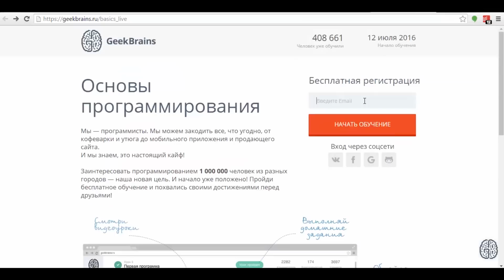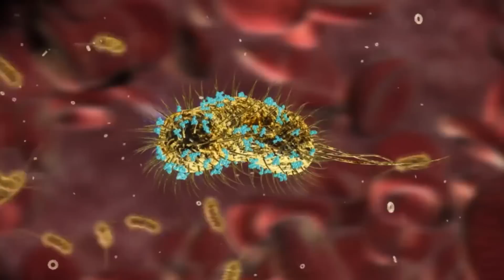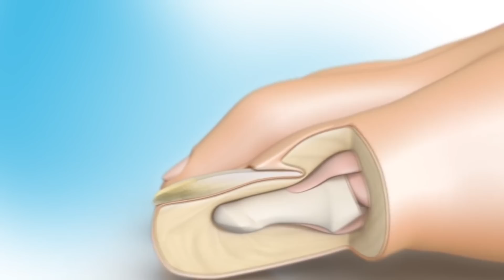10 Личных Вещей, Которые Никому Не Стоит Одалживать